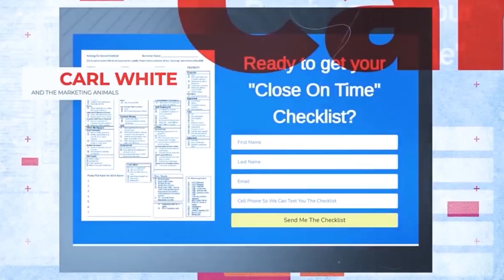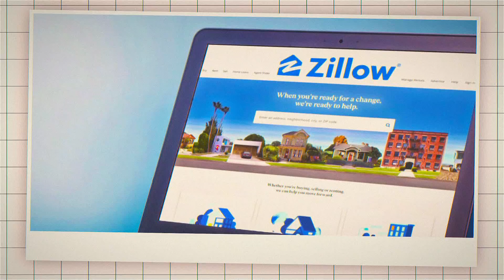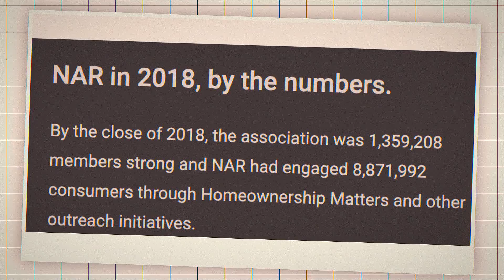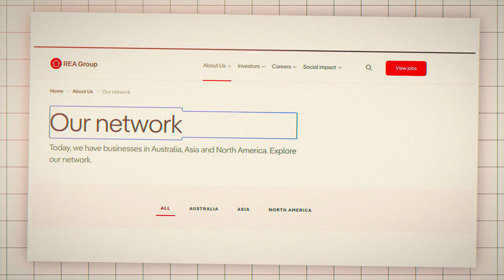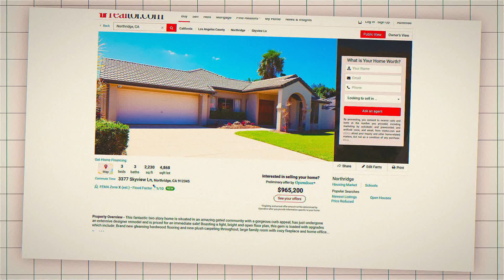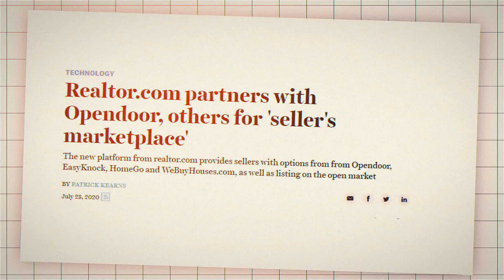NAR sells members down the river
Top producing Loan Officers & the secrets to their success.